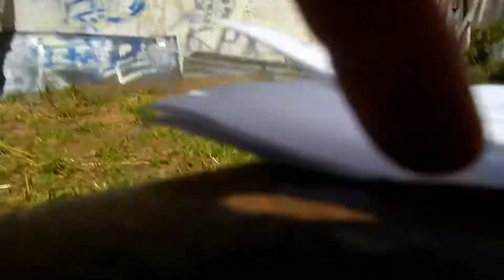МОЁ ПЕРВОЕ ГРАФФИТИ // ColorsKate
Привет!

Думала , что будет лучше. Угу. Однако, не оставлю это занятие :ь

По душе стиль Old School